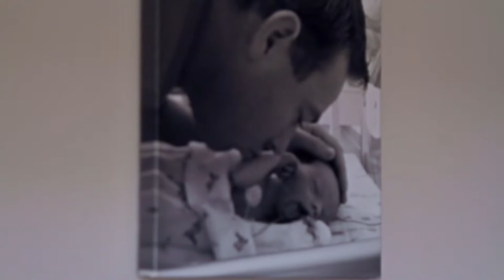Shane - Debt Mediators Testimonial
Shane shares his story with Debt Mediators and how the experience has changed his life.

As one of Australia's longest running and most trusted providers of debt solutions, Debt Mediators have helped thousands of people, just like Shane, resolve their debt and start fresh.